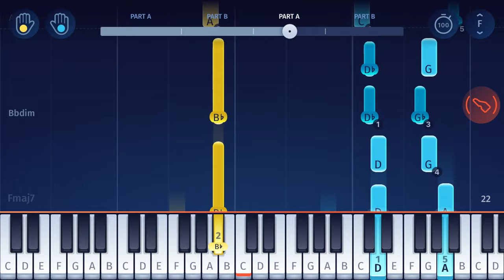The Legend of Zelda - Great Fairy Fountain - EASY Piano Tutorial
With this tutorial, you can play “Great Fairy Fountain” from The Legend of Zelda on piano!

"Great Fairy Fountain" (also "Great Fairy's Fountain" or "Fairy Fountain Theme") is a song that appears repeatedly in The Legend of Zelda video game series. This tutorial is based on the beautiful piano version on the soundtrack to The Legend of Zelda: Breath of the Wild.